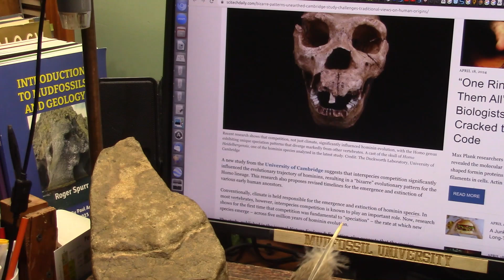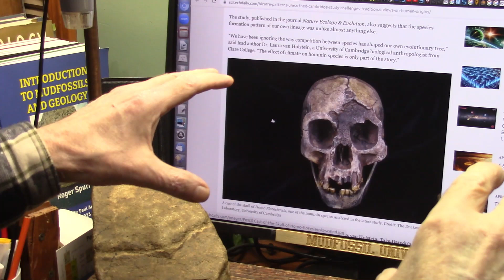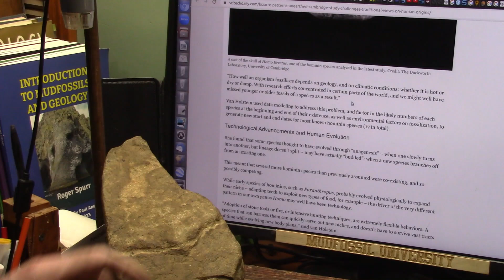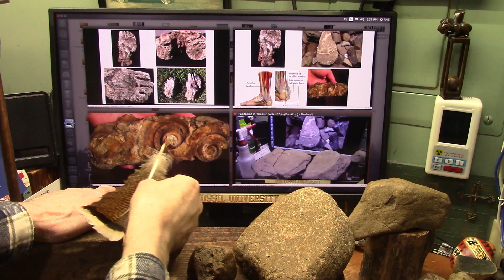New Missed Hominid Species Have Recently Been Found and now up to 385 Homo Species Now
"A new study from the University of Cambridge suggests that interspecies competition significantly influenced the evolutionary trajectory of hominins, resulting in a “bizarre” evolutionary pattern for the Homo lineage. This research also proposes revised timelines for the emergence and extinction of various early human ancestors."
"She found that some species thought to have evolved through “anagenesis” – when one slowly turns into another, but lineage doesn’t split – may have actually “budded”: when a new species branches off from an existing one.
This meant that several more hominin species than previously assumed were co-existing, and so possibly competing."